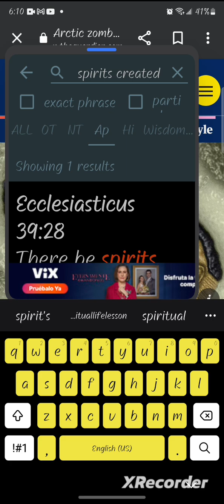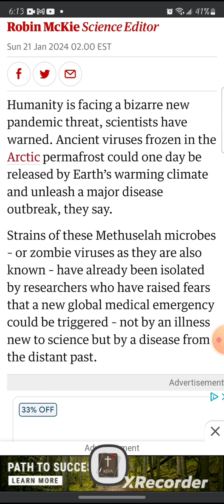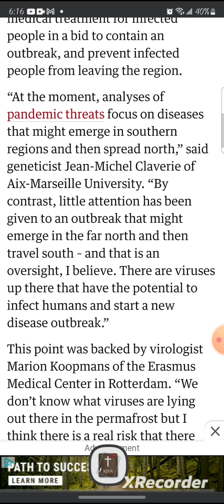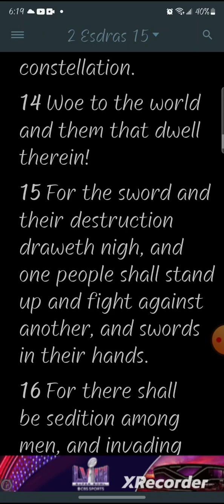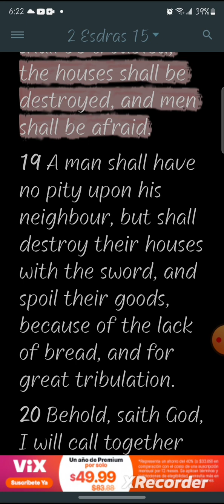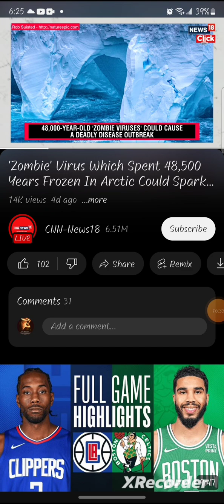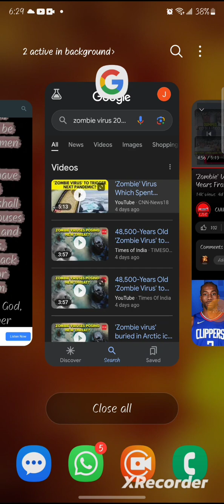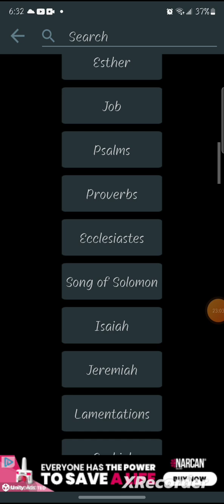NEWS REPORTS ZOMBIE 🧟‍♀️ 🧟‍♂️ VIRUS COULD SPARK NEW PANDEMIC!